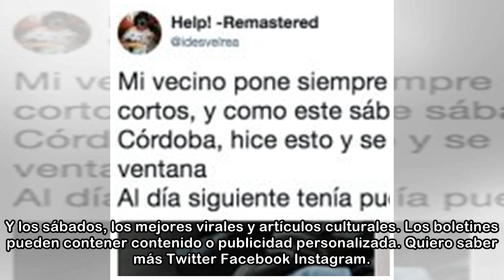ENCUESTA: ¿Valls o Colau?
Comienza la carrera electoral hacia 2019. Este viernes se ha conocido que el ex primer ministro francés Manuel Valls estudia una oferta de Ciudadanos para ser su candidato a la Alcaldía de Barcelona. ...